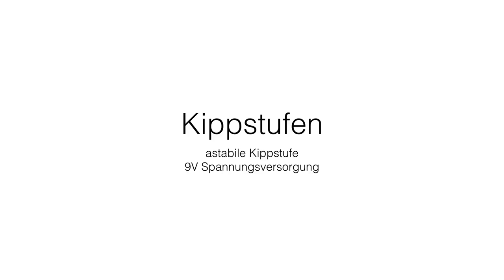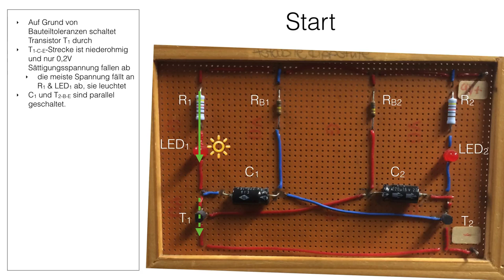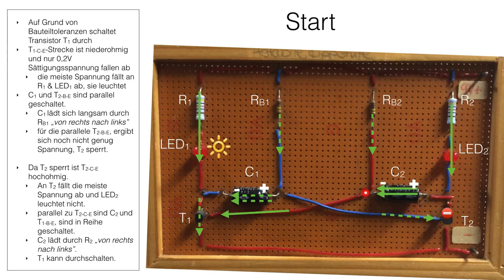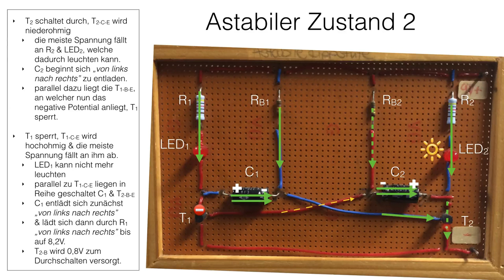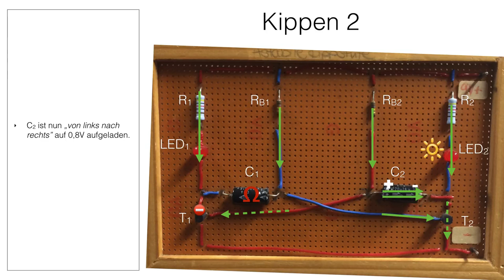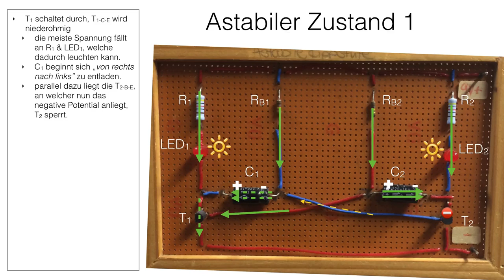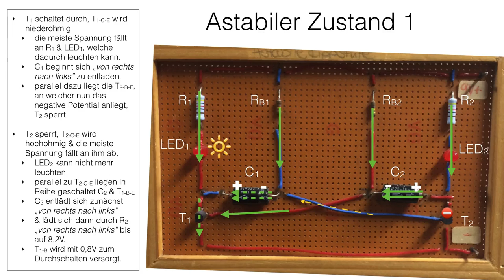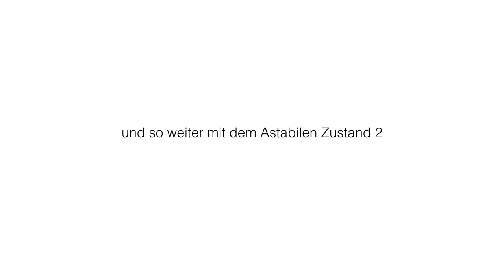Astabile Kippstufe Funktionsprinzip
Astabile Kippstufe Funktionsweise

konkretes Beispiel:

1: LEDs (wie im Video) (Mit 4,5 Volt Stromquelle)
R1 und R2 = 120 Ohm
RB1 und RB2 = 6,8 kOhm
C1 und C2 = 220 MikroFahad
T1 und T2 = BC 548 o.ä.